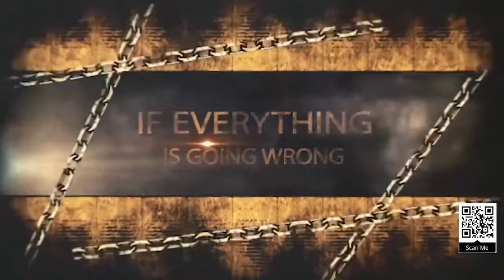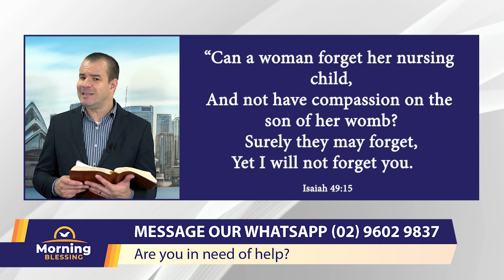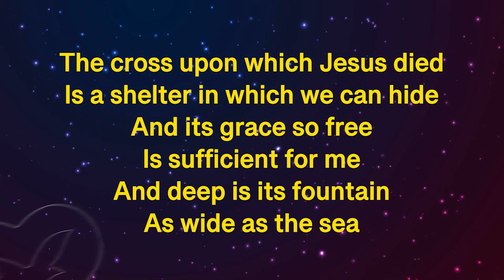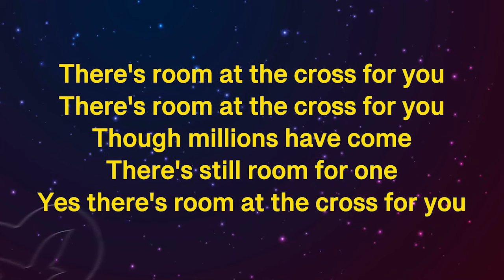Morning Blessing | March 12